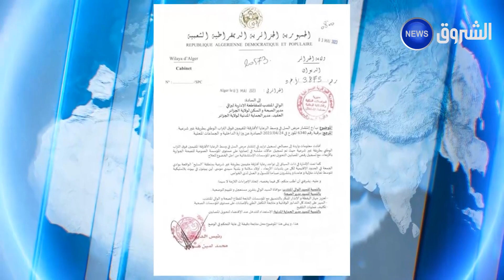تعزيز جهاز اليقظة والإنذار المبكر عقب إنتشار داء السل في أوساط الأفارقة غير الشرعيين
EchoroukNews
HD 10992/5000
SD 10921/27500/V